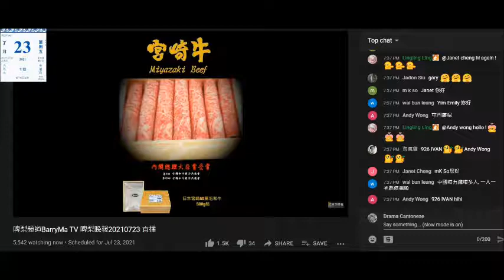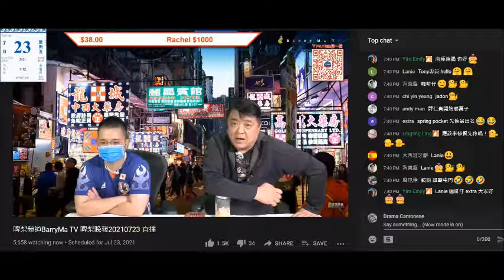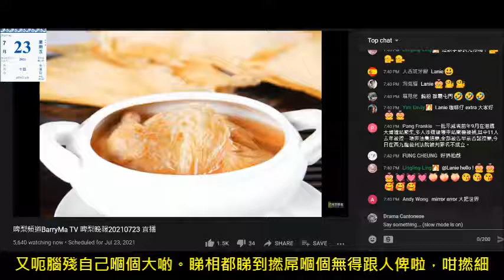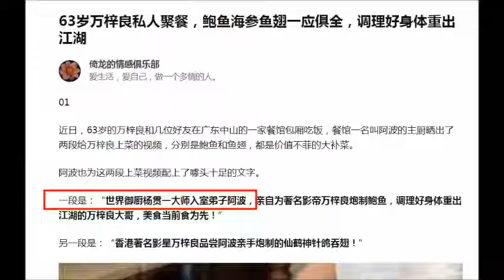20210723 啤梨晚報撚屌馬健賢又推鴿吞翅，呢日出咗萬梓良食鴿吞翅張相，之前吹service佢嗰個係自己老友，但連個光頭係咩來頭都唔知。又吹第一批訂滿，會順序派貨係度呃腦殘現金週轉